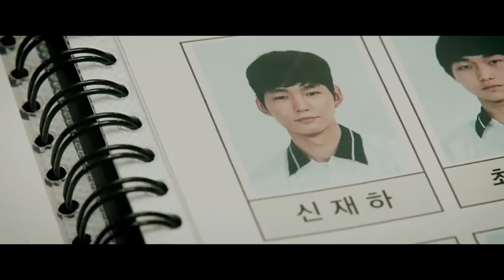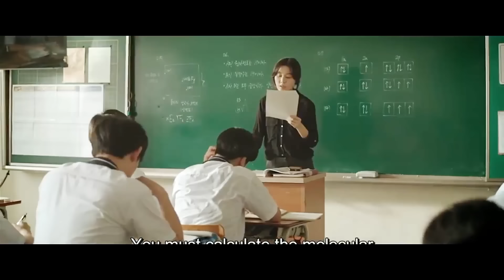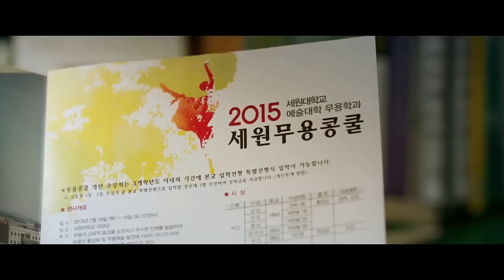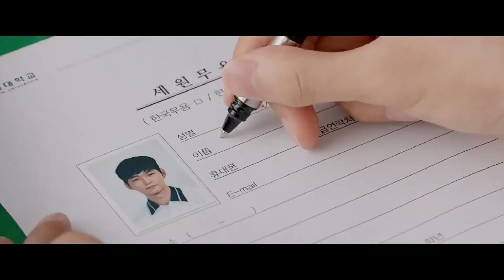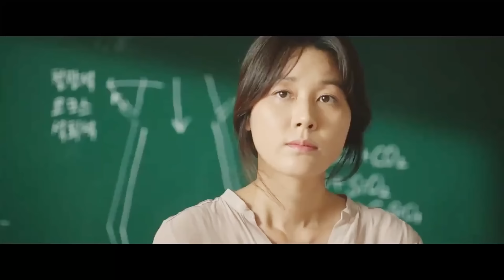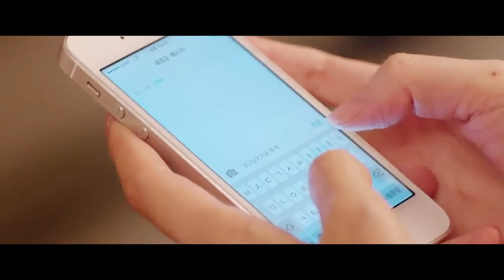Iathiah Ki Nonghikai Bad U Khynnah Skul. || Khasi Recap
Welcome sha ka channel jong nga.
Ha kane ka channel , ngan iathuh khana sha phi shaphang ki film ha ka ktein khasi.

Khasi Recap 2024
Khasi Data 2024
Khasi Status 2024
Khasi Gospel Song 2024
Khasi New Song 2024
Khasi Movie 2024
Khasi Movie Love Story 2024
Khasi Movie Explained 2024
 Khasi Movies Song 2024
Khasi Movies Full Film 2024
Khasi Movies Recap 2024
Khasi Film 2024
Khasi Film Comedy 2024
Khasi Film Ksuid 2024
Khasi Film Series 2024
Khasi Film Short Story 2024
Khasi Short Film 2024
Khasi Short Story 2024
Khasi Short Status 2024
Khasi Short Love Story 2024
Khasi Story Channel 2024
Khasi Story Love 2024
Khasi Story Khanarang 2024
Khasi Phlim 2024
Phlim Khasi Ba Thymmai 2024
Film Khasi Thymmai 2024
Phlim 2024
Pnar Song 2024
Pnar Film 2024
Pnar Status 2024
Pnar Gospel Song 2024
Pnar New Song 2024
Pnar Movie 2024
Pnar Movie Love Story 2024
Pnar Movies Song 2024
Pnar Movies Full Film 2024
Pnar Film 2024
Pnar Film Comedy 2024
Pnar Film Series 2024
Pnar Film Short Story 2024
Pnar Short Film 2024
Pnar Short Story 2024
Pnar Short Status 2024
Pnar Short Love Story 2024
Pnar Story Channel 2024
Pnar Story Love 2024
Pnar Phlim 2024
Phlim Pnar Ba Thymmai 2024
Film Pnar Thymmai 2024
Phlim 2024
Khasi Sad Story 2024
Khasi Love Story 2024